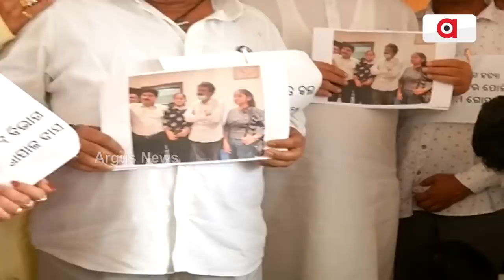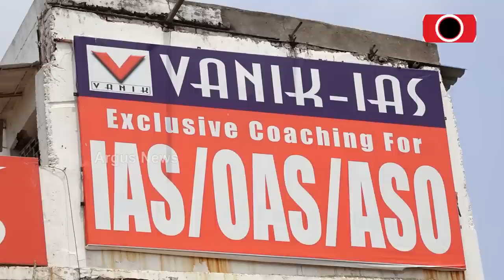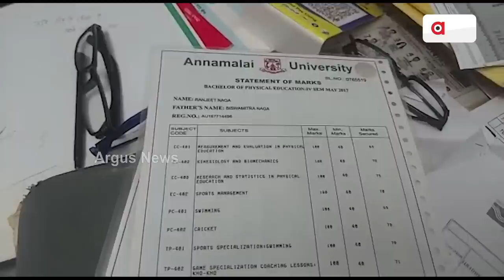Associates Of BJD Leaders In Fake Certificate, GST Evasion Rackets!